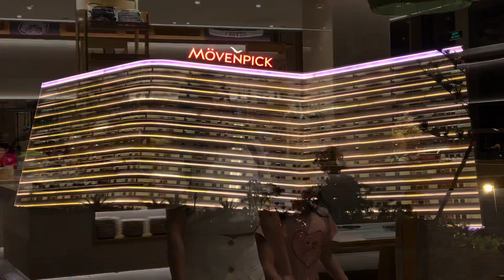Mövenpick Resort Cam Ranh có gì cho bạn nghỉ dưỡng?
Đây là video ghi lại một số khoảnh khắc nghỉ dưỡng 3 ngày 2 đêm tại Mövenpick Resort Cam Ranh nha mọi người. Đánh giá chung thì khá là được đấy.